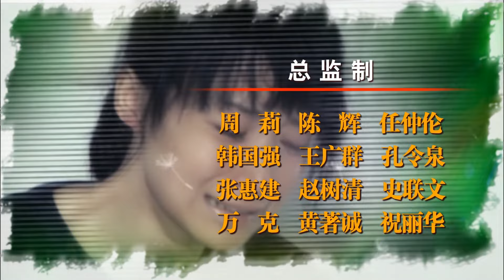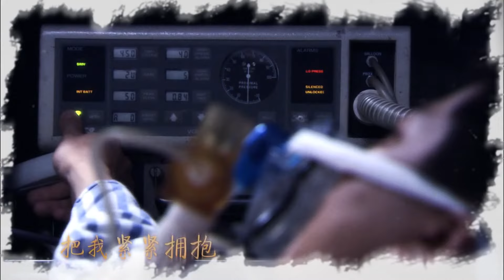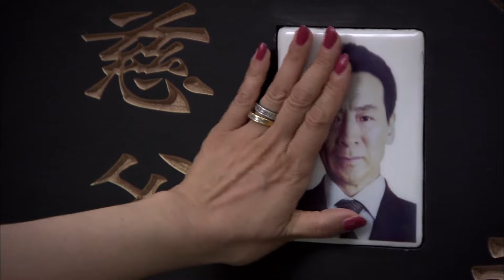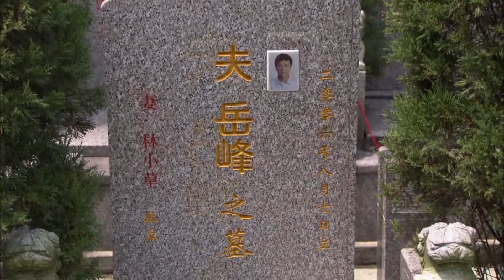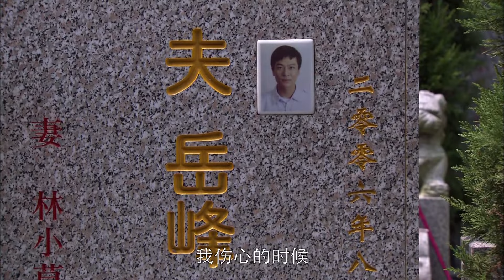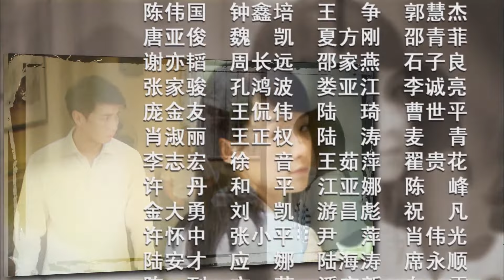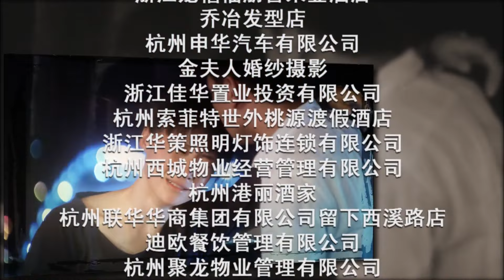《我是一棵小草》40｜一個媳婦兩個婆婆 灰姑娘如何浴火重生｜姚芊羽 保劍鋒 趙麗娟 佟麗婭【捷成華視經典劇】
《我是一棵小草》
導演：澄豐 / 華安
編劇：張璐 / 申捷
主演：姚芊羽 / 保劍鋒 / 趙麗娟 / 佟麗婭 / 張恒 / 於毅 / 寇振海 / 方青卓
集數：43集

劇情簡介：
　　計程車司機小草（姚芉羽 飾）做夢都沒想到，自己辛辛苦苦掙錢供其上完大學的男友嶽峰（於毅 飾）會拋棄自己，當他無情表白之時卻突然倒下成了植物人，小草不顧家人和婆婆（娟子 飾）的好心規勸，毅然嫁給了“活死人”嶽峰。幾年後，小草發現了他的秘密，而嶽峰也帶著對妻子的內疚走完了人生之路。兒子死後，婆婆哭瞎了眼睛，小姑子（佟麗婭 飾）則整天指桑罵槐，小草受盡了折磨。就在這時，小草發現丈夫竟然有一個患自閉症的兒子藏在外邊。面對種種壓力，小草表現的十分頑強，並用真愛融化了身邊的每一個人。前來復仇的劉水（保劍鋒 飾）被小草的大義所感動，向小草拋出了求愛的信號，但這次小草選擇了逃離……